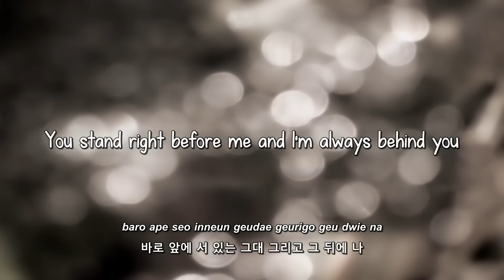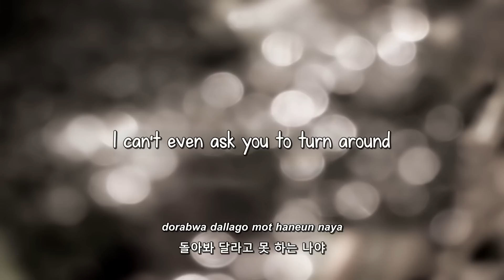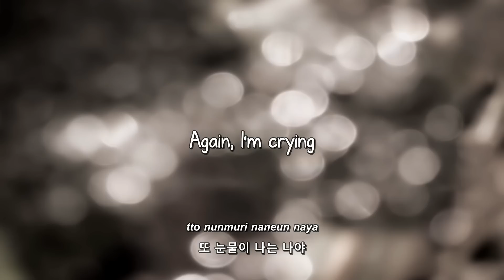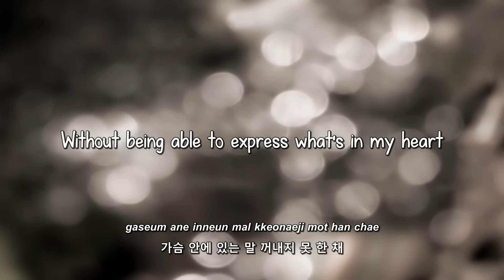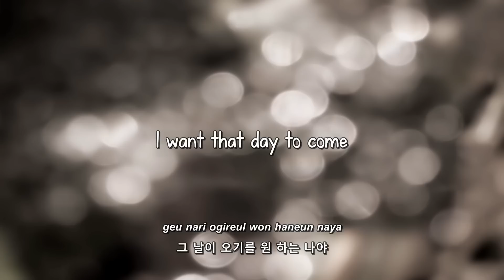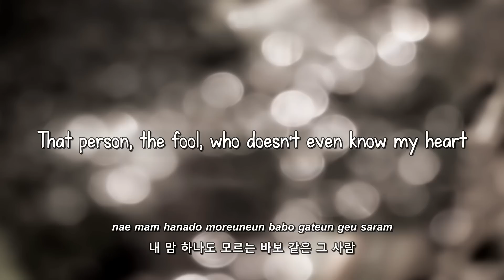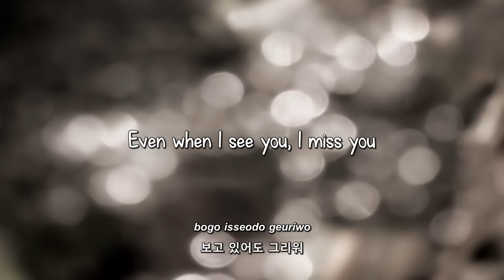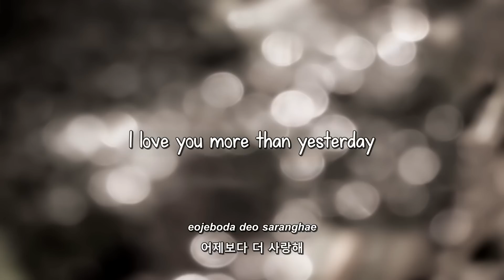Baek Ji Young- 오늘도 사랑해 (I Love You Too) lyrics [Eng. | Rom. | Han.]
Requested by: jay18679

Sorry, please wait a little bit more for the new songs.^^

Han: MelOn
Trans: pop!gasa